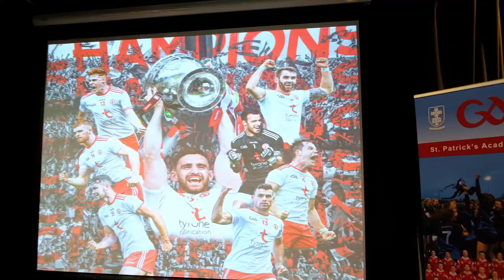All Ireland Tyrone Team Winners 2021 past pupils return to St. Patrick's Academy with Sam Maguire